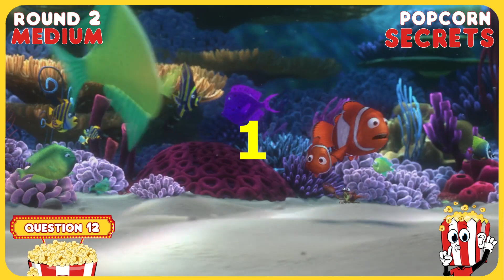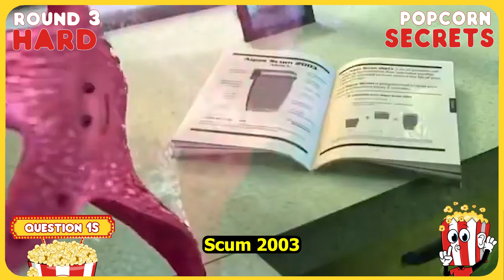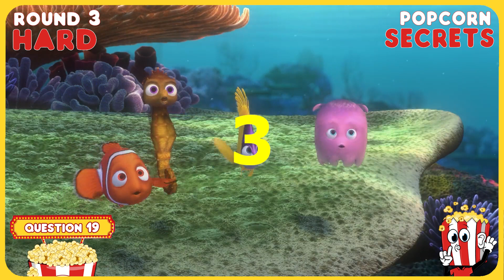Finding Nemo Quiz: 20 Questions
Take the 20 Question trivia test to find out if you're a REAL Finding Nemo fan!

I love breaking down Disney movies and making these Disney trivia videos!! There are soo many hidden Easter eggs in Disney movies, and so much Finding Nemo trivia to discover!